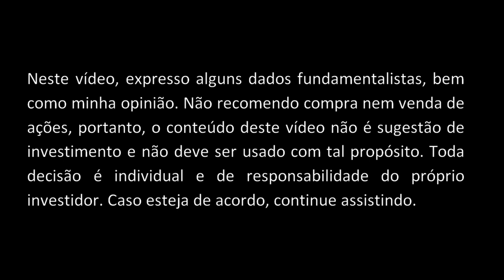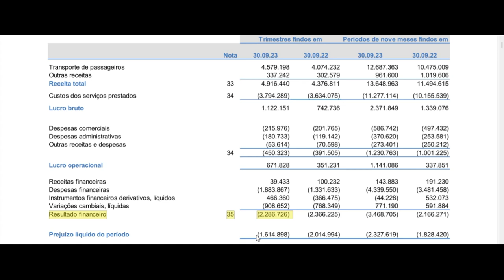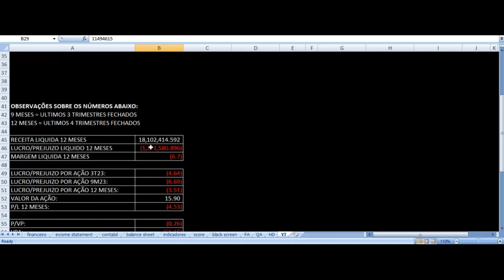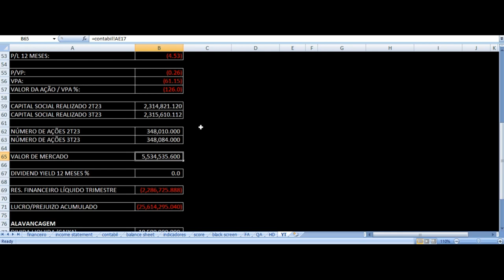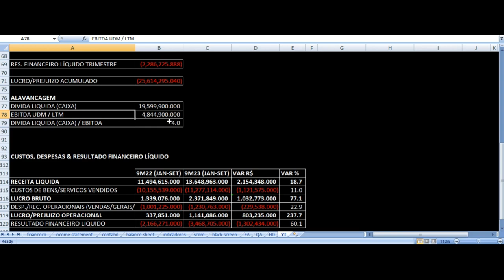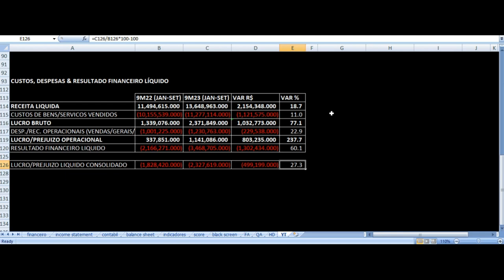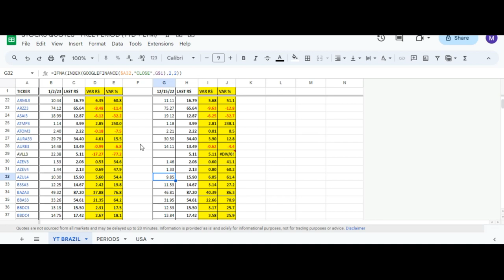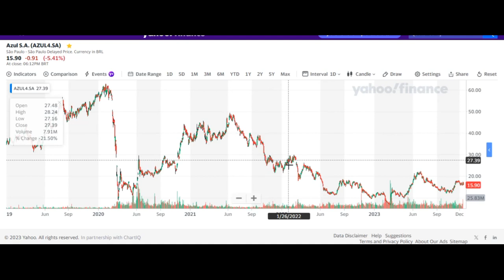Azul Resultados 3T23 - AZUL4 Terceiro Trimestre 2023 Análise Fundamentalista Ações